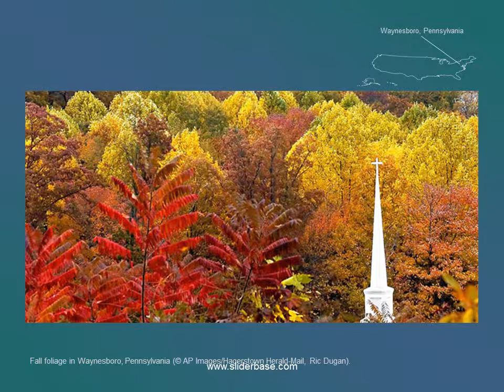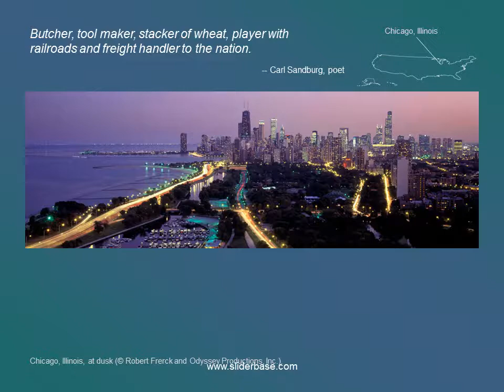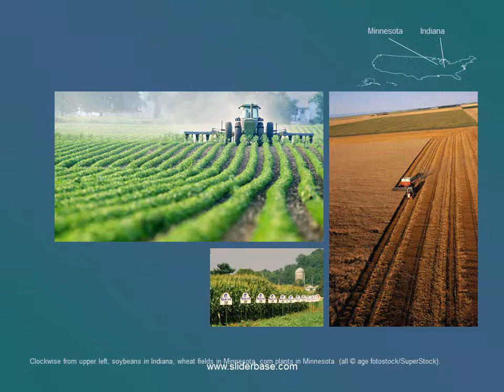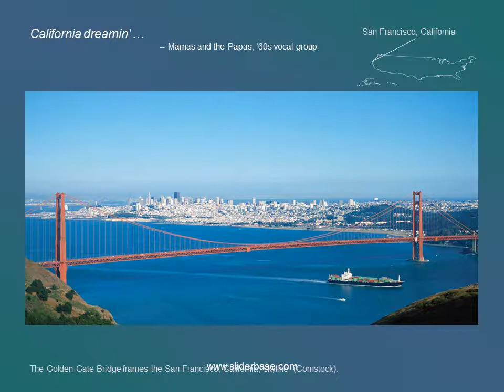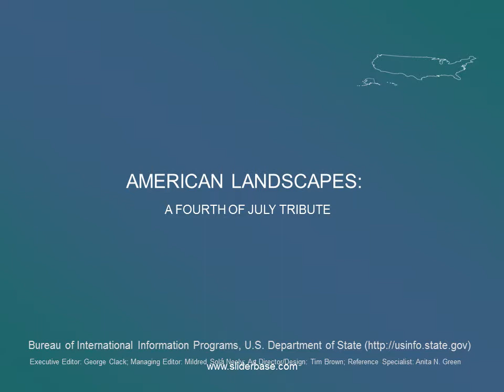A July 4th Tribute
AMERICAN LANDSCAPES:
  A FOURTH OF JULY TRIBUTE
On the Fourth of July, Americans celebrate both the founding of our nation and the beauty and variety of our land and its bounty.

From the cities, rivers, and fields by the Atlantic Ocean to the states bordered by the Pacific -- and on to Alaska and Hawaii -- there are scenic wonders to swell every American’s heart with pride.

The celebration begins with that beloved incarnation of the American spirit: the Statue of Liberty in New York.